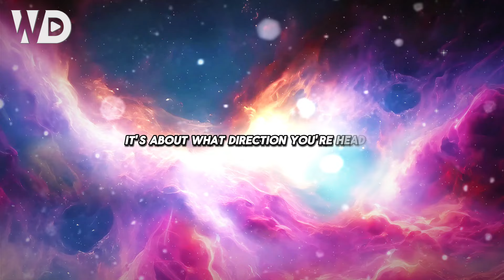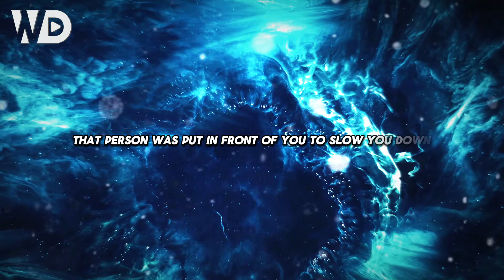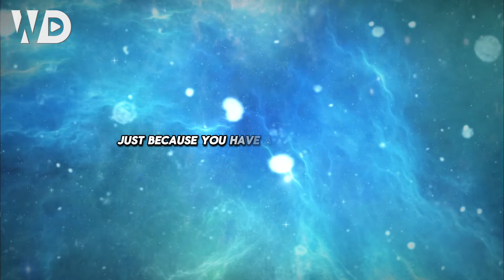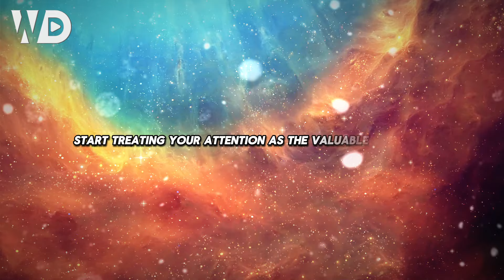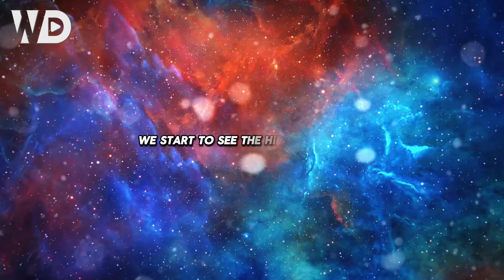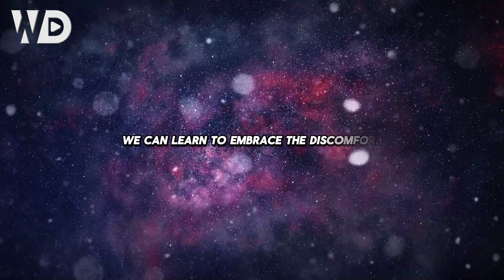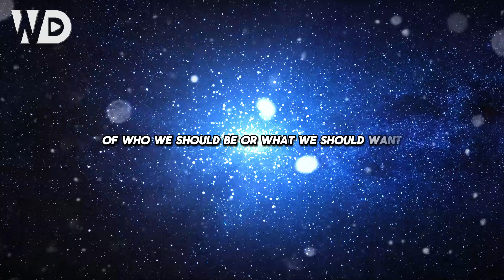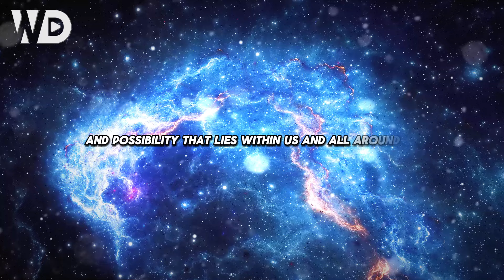God Is Within You & Guiding You | Wayne Dyer On Finding Your Calling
Discover the profound truth that God is within you and always guiding you toward your purpose. In this inspiring talk, Dr. Wayne Dyer shares his wisdom on connecting with your inner divine presence to uncover your true calling in life.

🌟 In this video, you'll learn:

How to recognize the signs and guidance from within.
The importance of trusting your intuition and divine purpose.
Steps to quiet your mind and hear your inner voice.
Why aligning with your higher self leads to fulfillment and peace.
Your calling isn’t something you find—it’s something you allow to unfold by embracing the power already within you. Trust in the divine guidance that has always been with you, and step into the life you were meant to live.

✨ Begin your journey of self-discovery and alignment today!